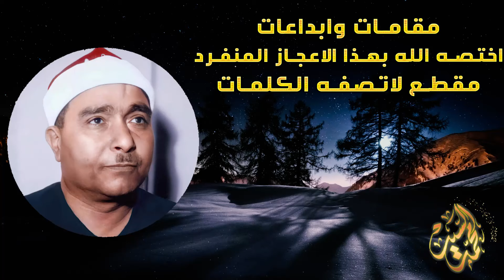مفيش كلام يوفيك حقك✅مقطع اسطوري بمعني الكلمه ✅ الشيخ مصطفي اسماعيل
لاتنسو الاعجاب بالفيديو والاشتراك في القناه فضلا 👌
تقدم لكم قناة محمد السيد  روائع الشيخ مصطفي اسماعيل عملاق القراءات والمقامات
مجموعة من المقاطع المميزه
سوريا مصطفي اسماعيل
مصطفى اسماعيل والسماء والطارق
مصطفى اسماعيل الطارق
مصطفى اسماعيل مقطع اعجازي
مصطفى اسماعيل ال عمران سوريا
مصطفى اسماعيل فيديو نادر
مصطفى اسماعيل من يطع الرسول
 quran
مصطفى اسماعيل
الشيخ مصطفى اسماعيل
قراءة قرآن هادئة للنوم العميق
القرآن الكريم للنوم العميق
تجويد
نادرة